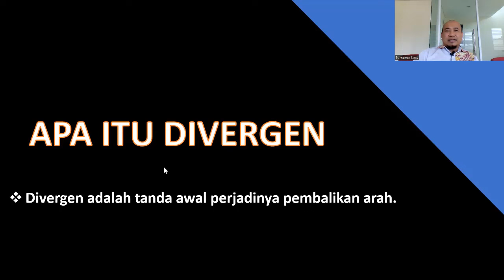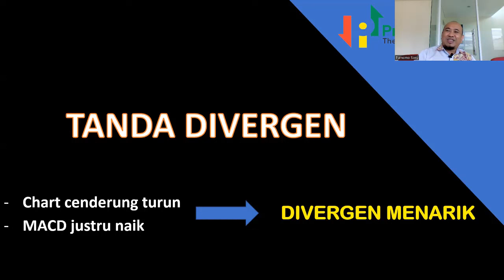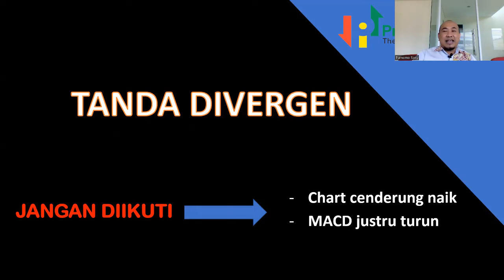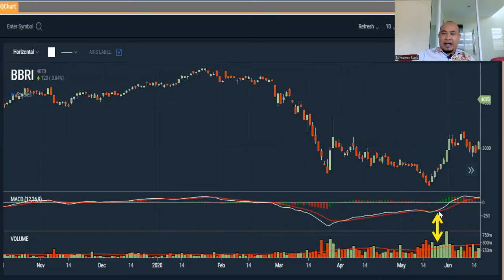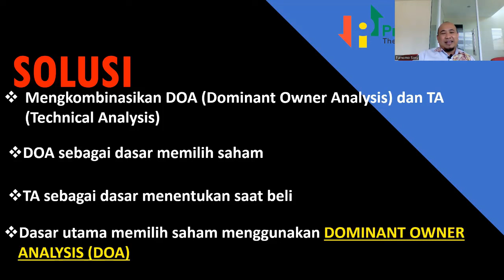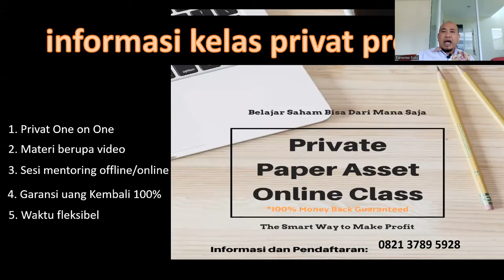BELAJAR TEKNIKAL ANALISIS: MEMANFAATKAN DIVERGEN UNTUK MERAIH CUAN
Dalam teknikal analisa, ada pola yang bisa dimanfaatkan untuk mendapatkan cuan, yaitu Divergen. Apa divergen dan bagaimana memanfaatkannya, silahkan disimak, semoga bermanfaat.